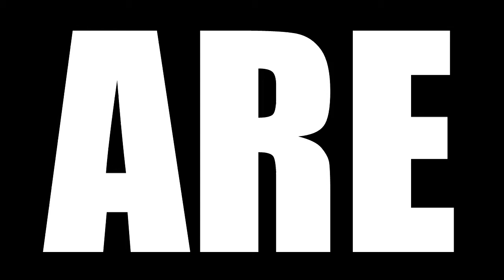MONSTER EPISODE 59 AND 60 REACTION | KNEW TOO MUCH